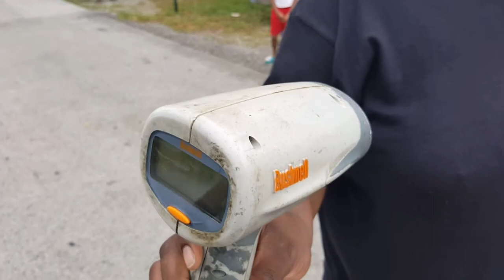FG Baja Blowing off cobwebs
It's been months since I ran this monster... let's see if it still has some kick... probably tear it down and clean up before running again next week